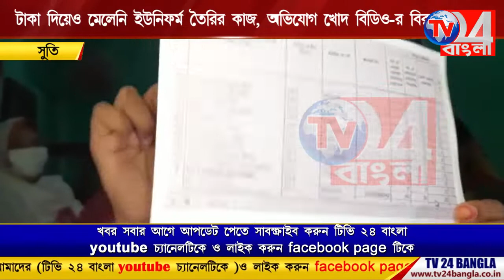টাকা দেয়েও মেলেনি ইউনিফর্ম তৈরির কাজ, অভিযোগ খোদ বিডিও-র বিরুদ্ধে,সুতি